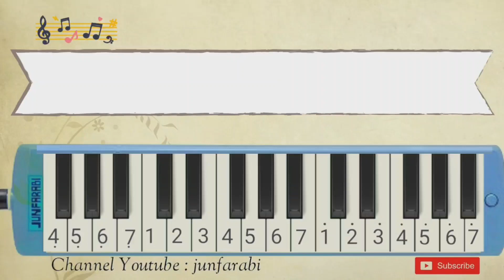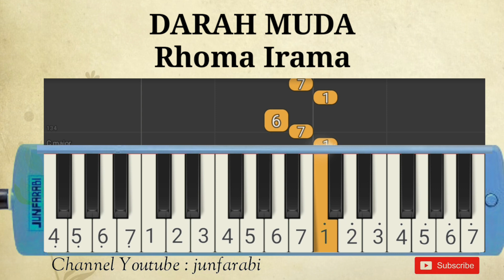lagu rhoma irama darah muda pianika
Not pianika rhoma irama darah muda.

Lirik:

Darah muda darahnya para remaja
Yang selalu merasa gagah
Tak pernah mau mengalah
Masa muda masa yang berapi-api
Yang maunya menang sendiri
Walau salah tak peduli
Darah muda

Biasanya para remaja
Berpikirnya sekali saja
Tanpa menghiraukan akibatnya
Wahai kawan para remaja
Waspadalah dalam melangkah
Agar tidak menyesal akhirnya

Darah muda

Biasanya para remaja
Berpikirnya sekali saja
Tanpa menghiraukan akibatnya

Darah muda

not pianika , nada pianika , melodi pianika , lagu pianika , not pianika pemula , tutorial pianika , melodika lagu pop , belajar pianika lagu populer , melodica rhoma irama darah muda instrumental